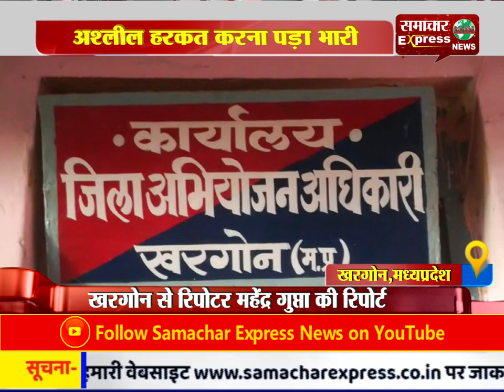अश्लील हरकत करना पड़ा भारी , मुलजिम उस्मान को 5-5 वर्ष का मिला कारावास।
अश्लील हरकत करना पड़ा भारी
मुलजिम उस्मान को 5-5 वर्ष का मिला कारावास।